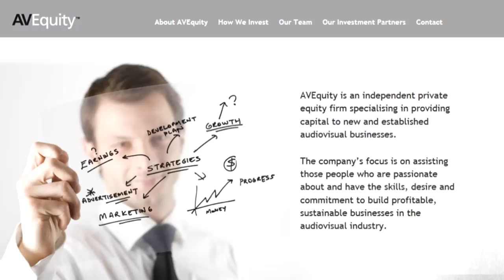Web Presenter, Corporate Video by Bell Media - AV Equity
AVEquity is an independent private equity firm specialising in providing capital to new and established audiovisual businesses.

The company's focus is on assisting those people who are passionate about and have the skills, desire and commitment to build profitable, sustainable businesses in the audiovisual industry.

Bell Media website video presenters and corporate video are high quality information videos that are designed to create awareness of your businesses product or service. Each web presenter and corporate video are professionally shot and edited as well as customized to your requirements.